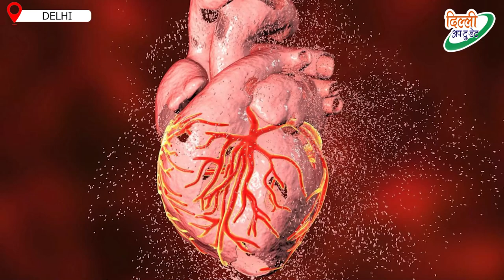Covid Vaccine लगवाने से तेज हुए Heart Attack के मामले? Expert ने दी पूरी जानकारी ~ Health Update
Covid Vaccine लगवाने से तेज हुए Heart Attack के मामले? Expert ने दी अपनी राय